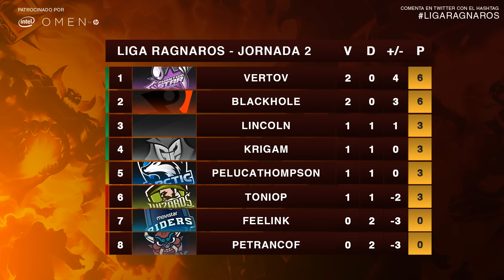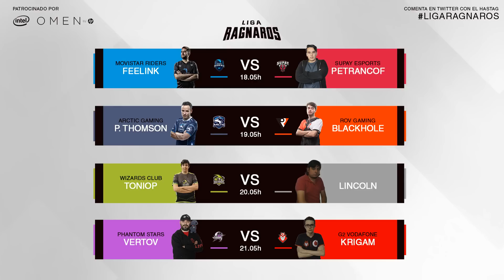Liga Ragnaros T7 - Feelink VS Petrancof - Grupo A, Jornada 3